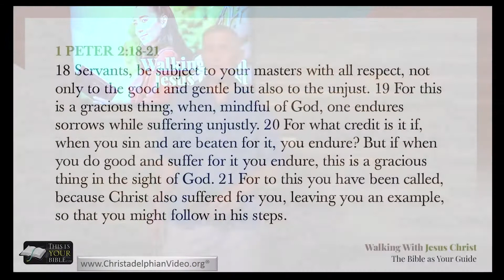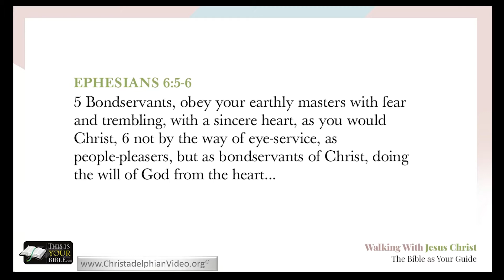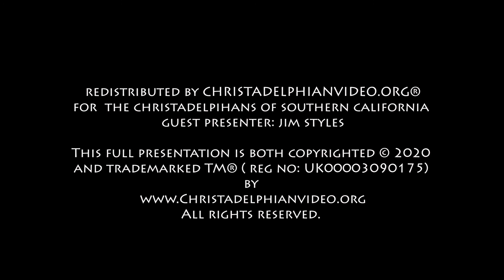Walking With Jesus Christ: The Bible as Your Guide - Citizenship Part 2